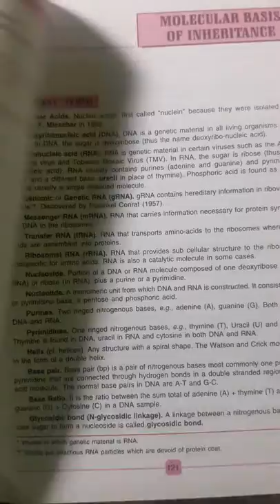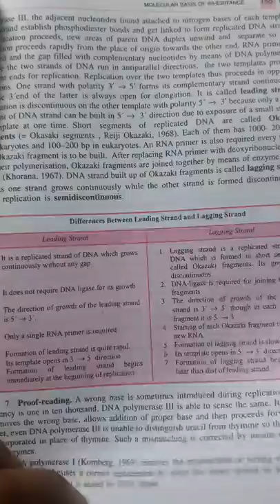Class 12 truemans biology ( ncert )!!!